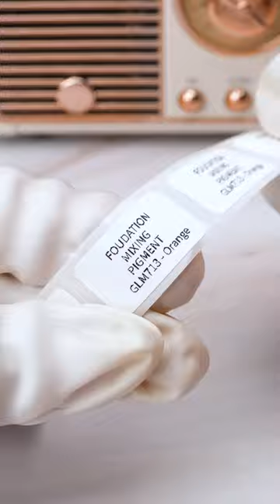Mini Foundation Repair